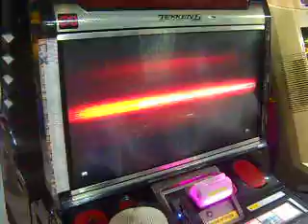Tekken 6 BR Apr 7 2013 - Lili vs Asuka 02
Tekken 6 BR casuals
Timezone Abreeza
Davao City, Philipines
Apr 2013